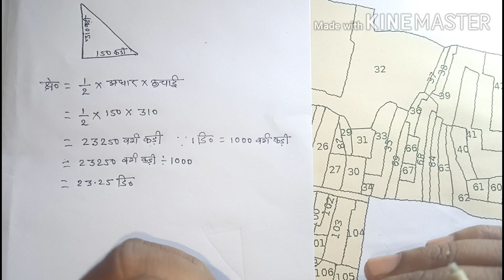नक्शा के प्लोट को गुनिया और प्रकाल की सहायता से कैसे मापे Naksha ke khet ko kese mape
गुनिया से खेत नापने का तरीका

गुनिया से खेत कैसे मापा जाता है

गुनिया से खेत कैसे नापे

guniya se plot kaise nikale

guniya se naksha ko kaise napte hain

guniya se naksha mapna

tribhujakar khet ka kshetrafal kaise nikale

त्रिभुजाकार खेत का क्षेत्रफल कैसे निकाले

त्रिभुज का क्षेत्रफल

tribhujakar khet ko kaise napte hai

tribhujakar khet ko kaise maapte hain

tribhujakar plot ka kshetrafal kaise nikale

tribhujakar jameen napne ka tarika

guniya se Khet kaise napte hain

guniya se kisi jameen ko kaise marte hain